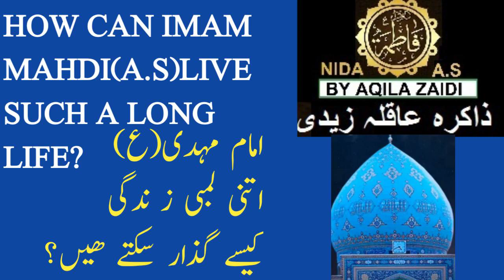How can Imam Mahdi(a.s) live long life||Imam Mahdi(a.s) ki itni lumbi zindgi kisay ?||NidaEFatima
How can Imam Mahdi(atfs) live long life||Imam Mahdi(atfs) itni lumbi zindgi kisay
siktay hain?||NidaEFatima
AQ
How can Imam Mahdi(atfs) live long life?
Imam Mahdi (atfs)itni lumbi zindgi kisay guzar siktay hain?
Imam e zamana (stfs)ka mojza. . . . . . .. .  Imam Mehdi (atfs)kab Zahoor kary gy. . .   hazrat Mehdi (atfs)ka Zahoor. . . . . .. . . . . .  Zahoor Imam e zamana(atfs)
imam e zamana (atfs)
history of imam mehdi(atfs). . . . . . . . . . .  15 shaban jashan wiladat imam mehdi(atfs)
imammahdi(atfs) . . . . . . . . . . . . yamahdi (atfs). . . . . . . . . . . . . hujjat(atfs) . . . . . . . . . . . . . . . . . . . alqaem (atfs)walieasr (atfs). . . . 12thimam(atfs) . . . . . . . . . . . . .